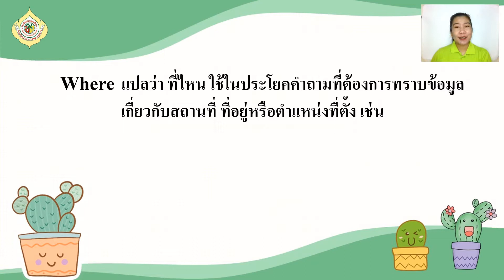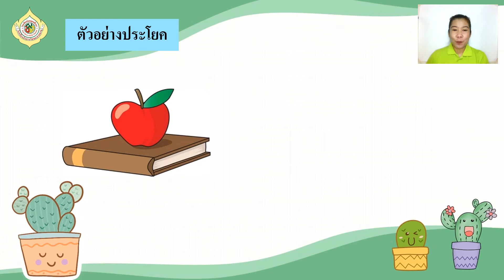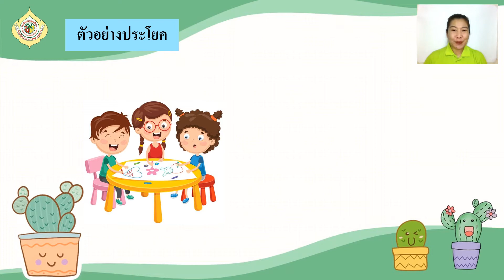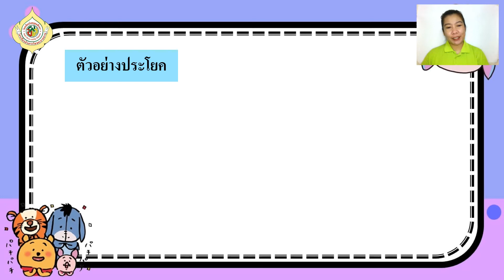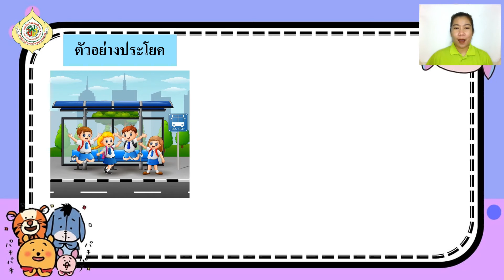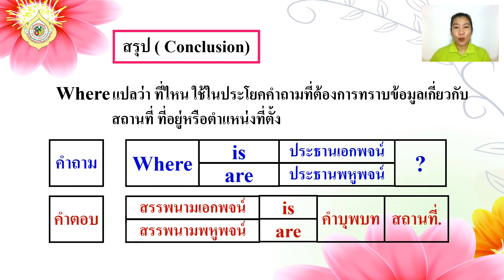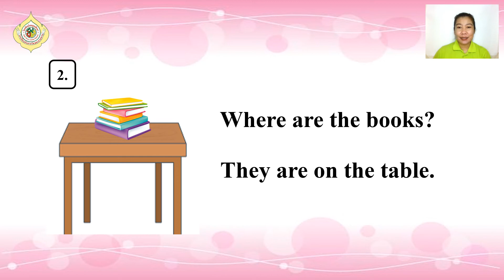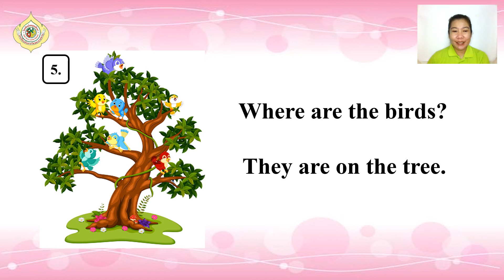G2 E64 vdo 225 Where is Where are